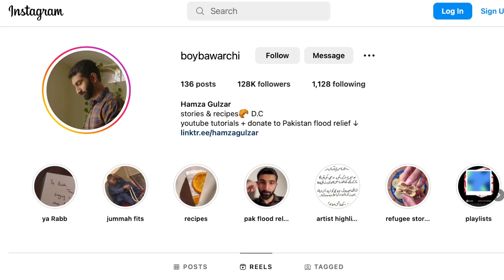Muslim kids baking competition | LAVA cake with NO recipe!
Watch kids try to make the worlds most supercalifragilistically awesome Lava Cake in the world!
Welcome to "Noor Kids Chef," a delightful game show that is part of the Muslim Treehouse, where young Muslim kids from across the globe gather to share laughter, learning, and their love for Islam. In this exciting episode, Watch kids try to make the worlds most supercalifragilistically awesome Lava Cake in the world.  Get ready for a baking competition like no other, hosted by the charming Amin Aaser.

In "Lava Cake Battle," two talented child-parent teams go head to head in a sizzling showdown. The challenge? To create the most delectable lava cakes! But here's the twist – they don't get the recipe!   How will they rise to the occasion and come up with mouthwatering lava cakes without the usual recipe?

Join us on this thrilling adventure as the teams face off in the kitchen, tapping into their creativity, teamwork, and baking skills to craft the perfect lava cakes. Will they be able to impress our special judge and become "Noor Kids Chef"

Muslim Treehouse offers a twice-weekly live program designed for kids around the world to explore Islam together in a fun and interactive way.

Design in the labs at Harvard University, Noor Kids is an evidence-based Islamic education program for Muslim kids. Our kid-tested and Shaykh-approved online Islamic programs and monthly children's books are perfect for children ages 5 to 14 years old.

0:00 Welcome to Noor Kids Chef
0:44 Meet the teams
1:52 The Rules
3:55 The taking begins
9:00 The final countdown
9:47 Special judge arrives
10:13 Judge tastes the cakes
13:23 The recipe for a good life
 14:12 The final result :-)